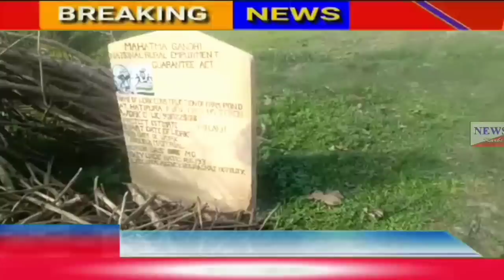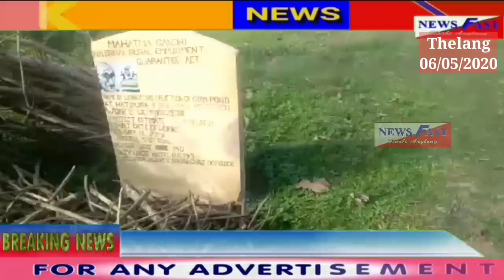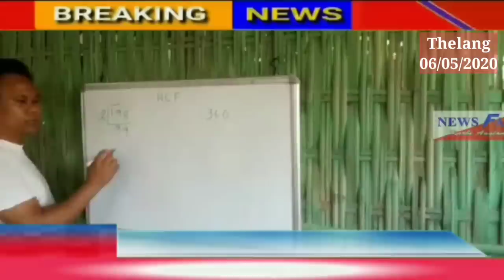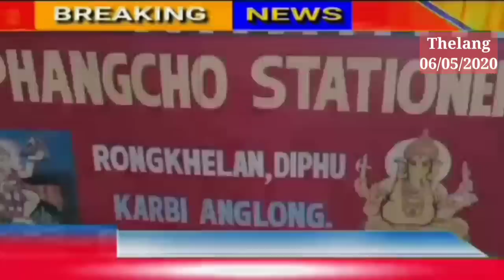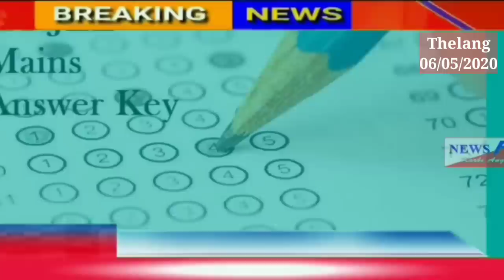JOB card kachongdat anam 5,000 atangka along 4,000 atangka kacho ngthan dunsi kidukdet avi kachongsi